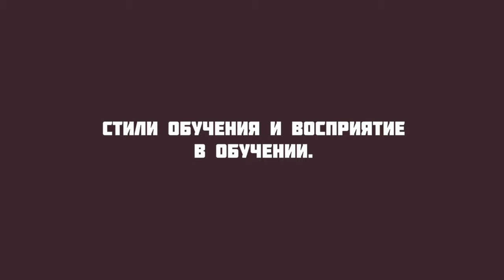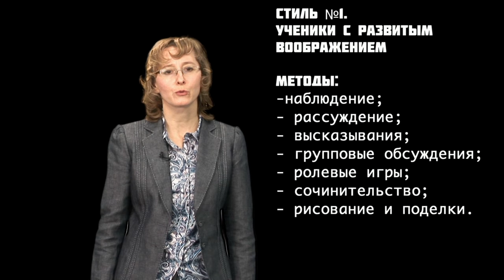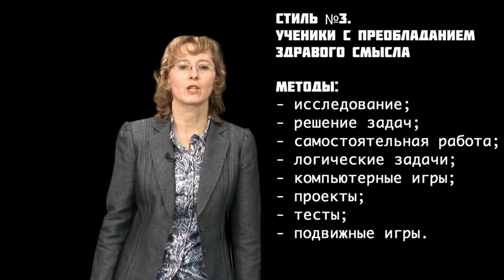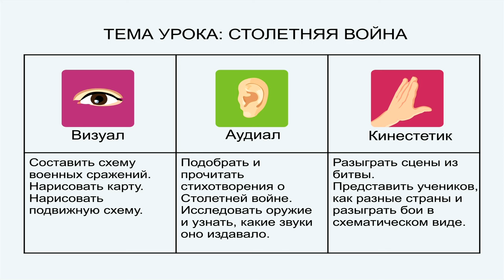GS 501 M2 L12 Стили обучения и восприятие обучения